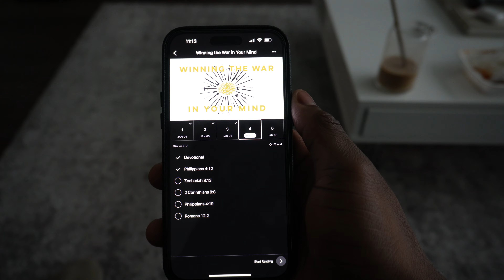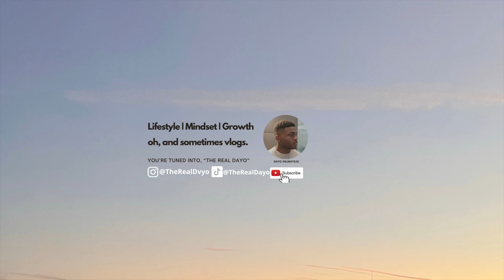week in the life as a content creator | BTS shooting content, life updates, apartment upgrades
Excited to roll out some new content as I go through the life changes I mentioned in the video.

Appreciate your patience on this one. More videos to come!